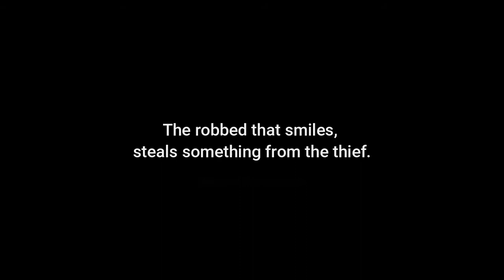Henry Wadsworth Longfellow - Kind Hearts ...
'How far that little candle throws its beams.
 So shines a good deed in a naughty world'.
 - William Shakespeare, The Merchant of Venice, (V,i) ...

(NB: If listening/watching on a modern mobile/cell phone/tablet PLEASE REDUCE VOLUME BY AT LEAST A THIRD – BEST PERHAPS AT A HALF OR – EVEN BETTER - A QUARTER. If on an older PC - as, say, a goodly number of historic educational centres possess - please leave it as is. Technology has yet to achieve maximum equalisation in all quarters it seems. Would that it had. They promise I’m sure to get there soon.)